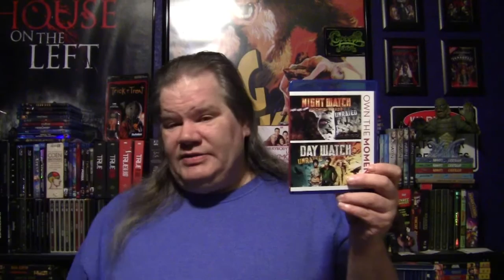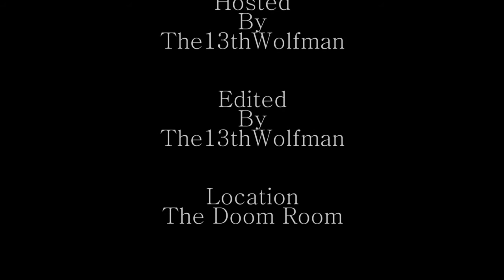HalloweenPick-Ups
Schedule

Tuesday: Live Show on the Dorkening

Wednesday: SIT DOWN

Thursday: Spotlight On

Friday: Reviews